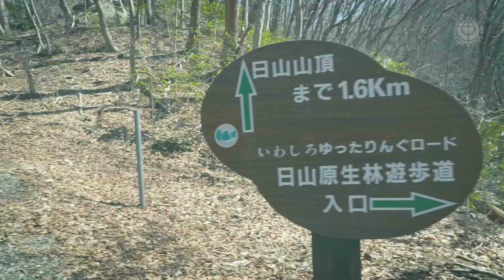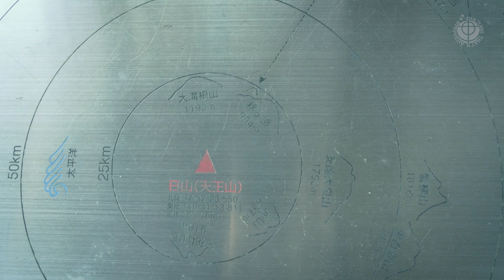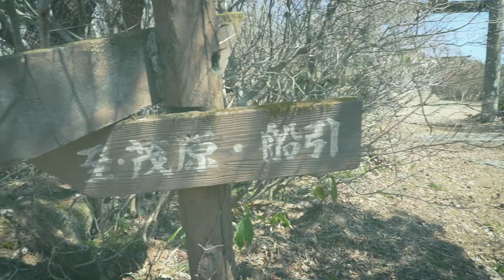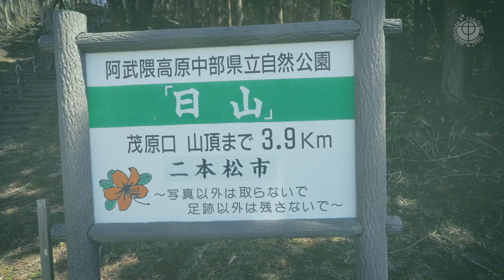日山（天王山）- 田沢登山口〜茂原登山口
古くからの信仰の山で、広い山頂には田沢、茂原、葛尾の三地区の神社が建っており、ルートもそれぞれに存在するようです。
今回は二本松側の田沢登山口から登ったので、二本松市とさせてもらっています。
少し前まで富士山が見える北限の山だったですが、今ではその記録も羽山（麓山）に更新されたようですね。

2022/04/09/sat